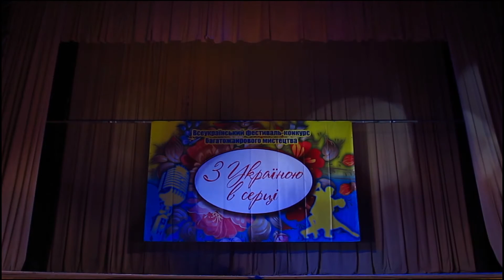Кизименко Екатерина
Всеукраинский фестиваль-конкурс
«З Україною в серці 2016»